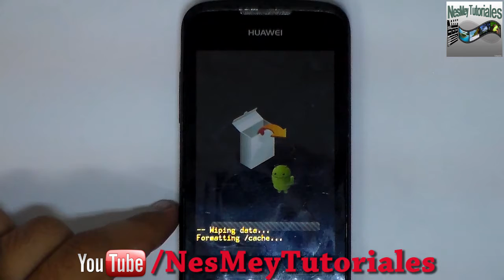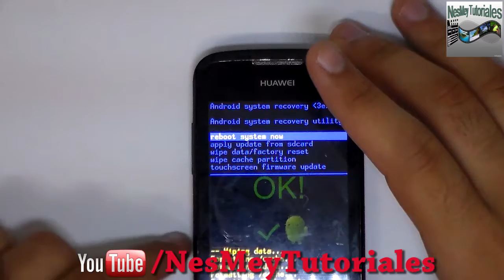Hard Reset Huawei Y200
En este vídeo se muestra la manera de como realizar un reseteoo hard reset de fabrica de un teléfono huawei y200 por medio de combinación de botones.

Si tienes alguna duda con el vídeo puedes dejarla en los comentarios.

Si quieres ayudarme a mantener activo estos enlaces , puedes hacerlo donando lo que gustes por medio de paypal en este link: